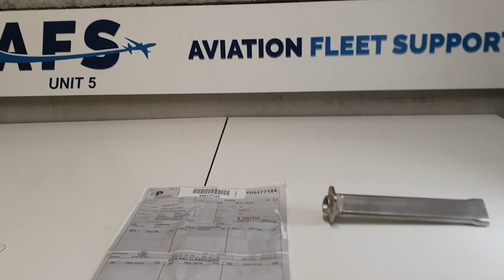335-066-701-0 TUBE SEAL DRAIN CFM56-3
Description: TUBE SEAL DRAIN
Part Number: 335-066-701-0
Serial Number: N/A
Quantity: 1
Condition: INSPV
Engine Type: CFM56-3